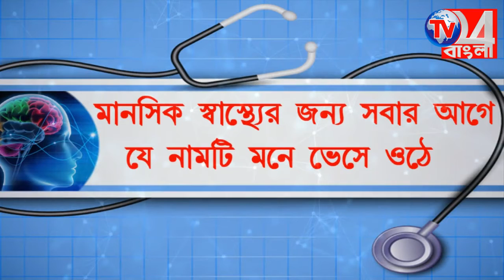স্বামী বিবেকানন্দের শিকাগো বক্তৃতার ১২৮তম বর্ষ উদযাপন বেলডাঙ্গায়